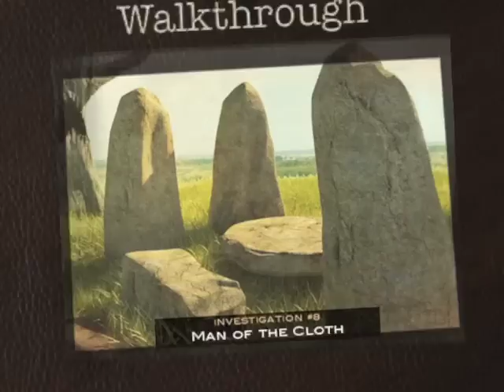Dr. Lynch Grave Secrets Walkthrough - Man Of The Cloth